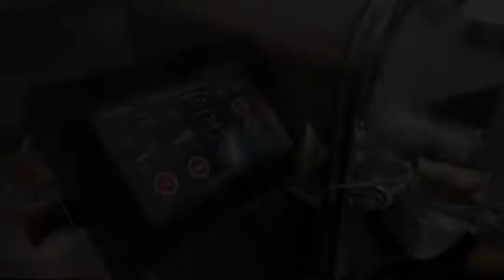Coffee Roaster Machine - NOVA 6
Coffee Roaster
Yeni Kahve Kavurma Makinamızla Tanışın
NOVA 6

Meet Our New Coffee Roaster NOVA 6

Tambur Kapasitesi:6 kg
Saatlik Kavurma Kapasitesi:30 Kg/Saat
Kavurma Süresi:10-20 dk

Drum Capacity: 6 kg
Hourly Roasting Capacity: 30 Kg/Hour
Roaster  Time: 10-20 min

📹Gulmak Machine Technologies - YouTube
📍Seyitali Mah. 219 Sk.No:29 MANİSA